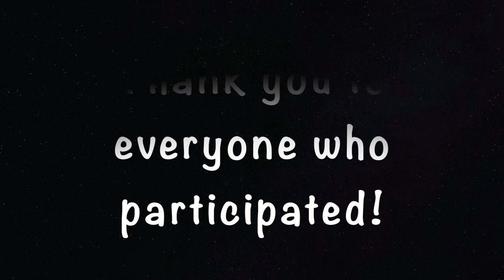Fayetteville Perry Schools 2020-2021 Art Show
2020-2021 Fayetteville Perry Middle + High School ART SHOW